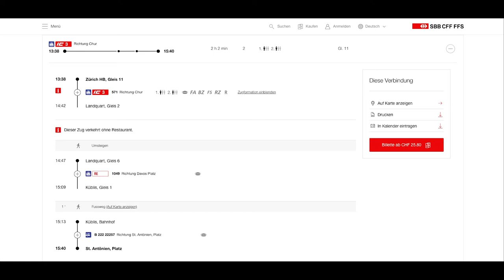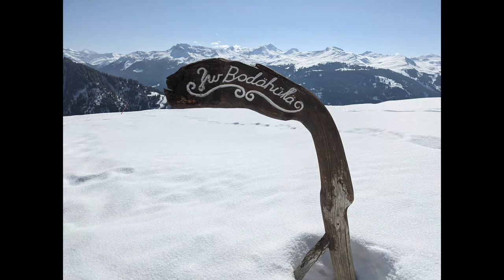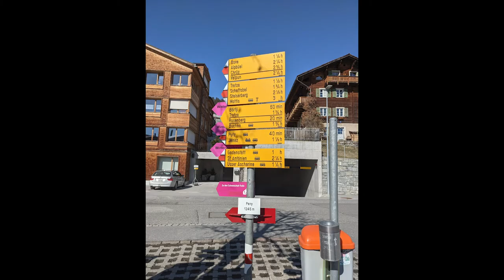Winter Hiking Sankt Antönien in Prätigau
It's early March and we are in the Praetigau, which is the far northwest of Graubunden near Davos and the Austrian border. We are winter hiking route 327 from the quiet village of Sankt Antönien up and over the mountain and down to Pany. To arrive in Sankt Antönien, you take the IC3 from Zurich to Landquart. After avoiding the fashion outlets, you get on the train toward Davos and then switch in Kueblis to bus 222 to Sankt Antonien. The village church is worth a stop to try to capture it. The route is quite quiet, once leaving the village and the Praetigau is quite lovely, with the peaks having some of the golden grey color of the Tirol starting to emerge.